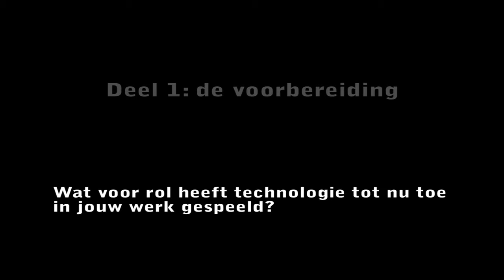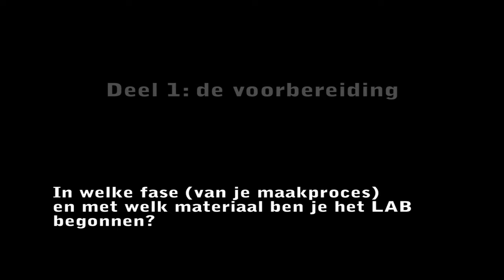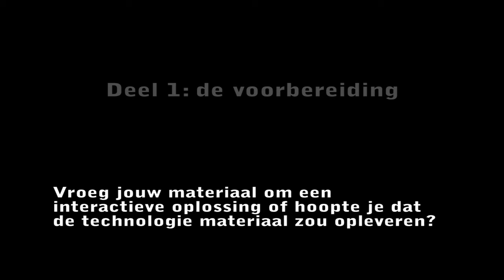Falk_interview_full_1-3.avi